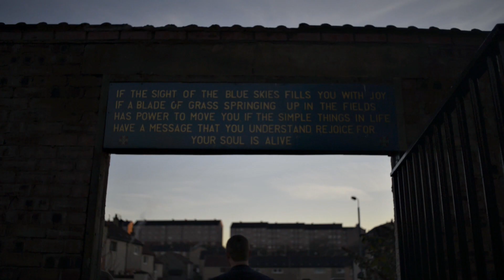Poverty Safari: About The Author (TRAILER)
Preview of a short documentary about Poverty Safari directed by Steven Reynolds.